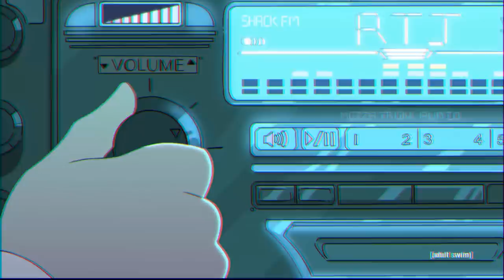$UICIDEBOY$ x NIGHT LOVELL - JOAN OF ARC (Rick And Morty Music Video)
You are now listening to $UICIDEBOY$ x NIGHT LOVELL - JOAN OF ARC (Rick And Morty)

Support $UICIDEBOY$ x NIGHT LOVELL - JOAN OF ARC (Rick And Morty)

$UICIDEBOY$ x NIGHT LOVELL - JOAN OF ARC (Rick And Morty)